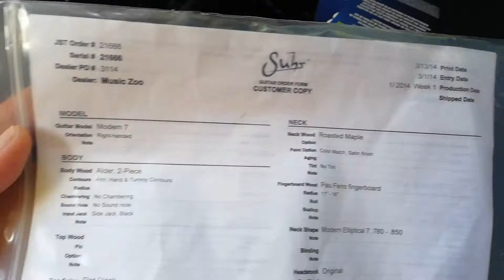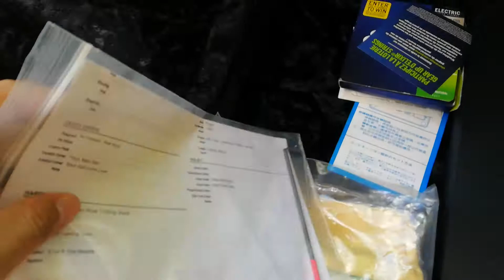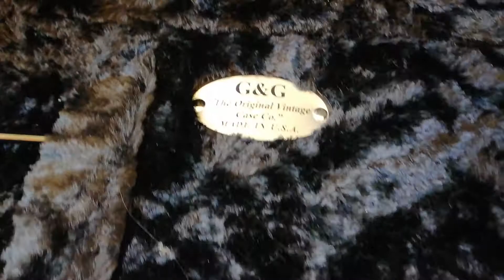Suhr Custom Modern 7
Opening a Custom Suhr modern 7 from music zoo...

Fretboard: Pao ferro
Radius: 11-16"
Body: 2 pc Alder
Bridge: Floydrose
Finish: Black matte
Pickup: Suhr hot 7
Made: USA